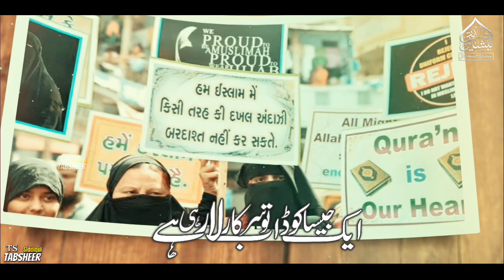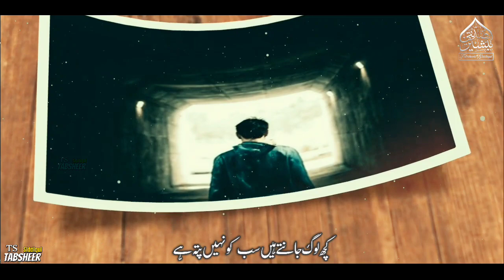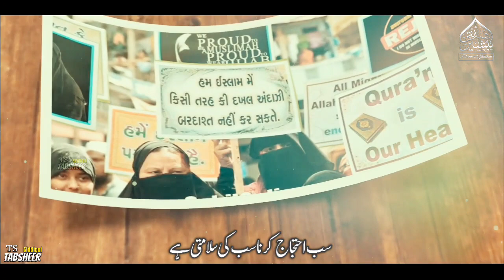Civil code Nazam 2023 | Ek jaisa code ab Sarkar LA rahi hai | New Emotional Nazam, Tabsheer Siddiqui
Civil code New Nazam 2023 | Ek jaisa code ab sarkar LA rahi hai | New Emotional kalam

𝐂𝐫𝐞𝐝𝐢𝐭𝐬 :
𝑲𝒂𝒍𝒂𝒎    : Civil code par Nazam
𝑽𝒐𝒄𝒂𝒍𝒊𝒔𝒕  : Tabsheer Siddiqui
 𝑳𝒚𝒓𝒊𝒄𝒔    : Masihuddin Shazi
𝒑𝒓𝒆𝒔𝒆𝒏𝒕𝒆𝒅 𝒃𝒚 :Tabsheer Siddiqui

Assalamualaikum Nazreen Hamare Channel  Par Ham Aapko Khush Aamdeed Kahte Hain_
Mazeed Acchi Hamd O Naat Nazam Sunne Ke Liye Aap Hamare Channel Ko Abhi Subscribe Kar Len Or Bell Icon  Par Bhi press Kar Den Taa Ke Hamari Har Aane Wali Videos Ki Update Milti Rahe_

About :

     ek jaisa code ab sarkar LA rahi hai new Nazam
Civil code Nazam New nazam, uniform civil code par Nazam, heart Touching kalam, Tabsheer Siddiqui, Emotional kalam Hindustan ke halat par Nazam heart touching Emotional kalam
Musalmano ke halat par dard bhari Nazam
Tabsheer Siddiqui naat New kalam
Civil code par new emotional kalam 2023
reject Civil code Nazam new sad Nazam 2023
Aaj ke halat par Nazam, heart touching nazam,

            𝐉𝐚𝐳𝐚𝐤𝐚𝐥𝐥𝐚𝐡